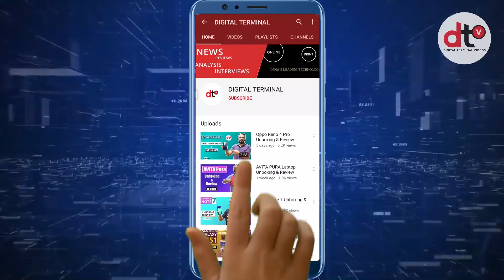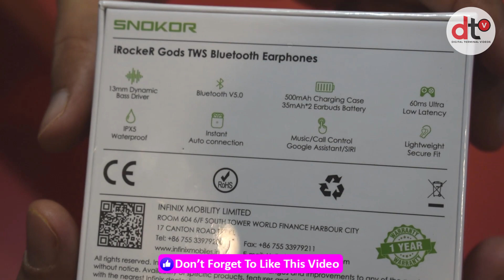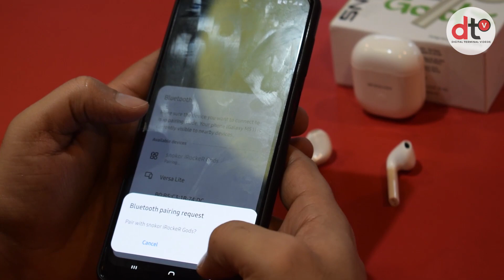SNOKOR iRocker GODS Earbuds Unboxing I Review I Price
SNOKOR launched recently new Gods TWS to cater the huge demand in this product segment due to the festive season. The latest iRocker Gods has been ergonomically designed to reflect upon its brand DNA of style, passion, and emotion and is irresistibly priced at an quite affordable price point. Check out this new video from DTV which will show the complete details about this new earbud.